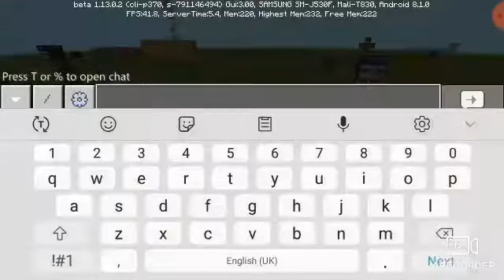How to make a automatic farm